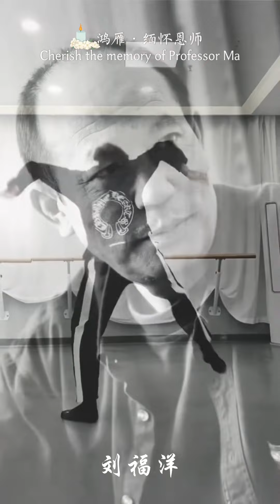刘福洋 | 抖音舞蹈合集（10.01-10.15）